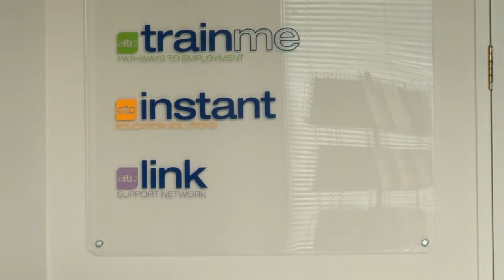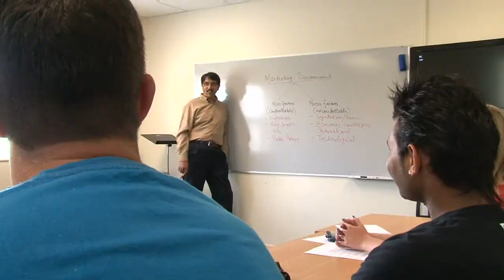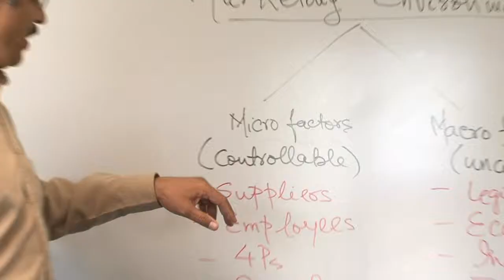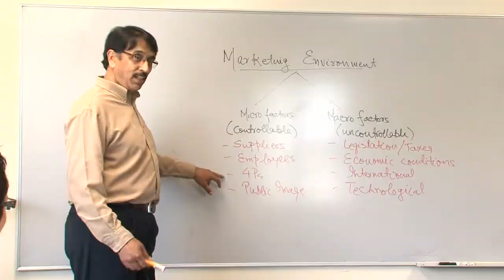ATC INDIA PROMO 2010